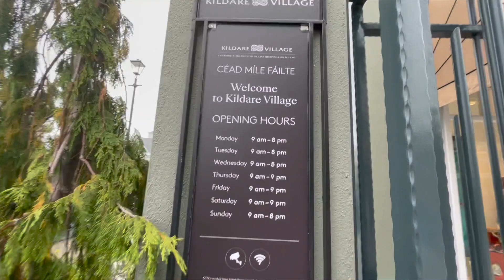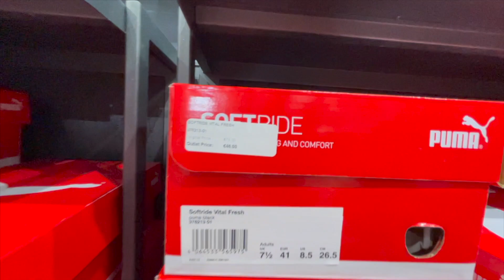Kildare Shopping Village Ireland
Vlog 36

In this vlog we went Kildare shopping village near Dublin. Here we get all branded stuffs without tax. If you are shopaholic then must visit this shopping village.
Gear used in this video
Iphone 12